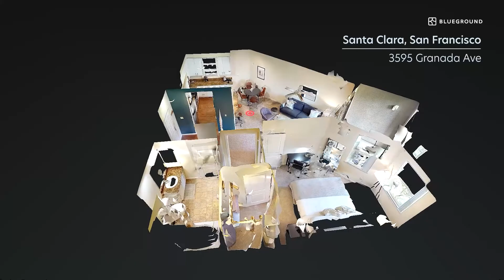Santa Clara Apartment Tour | Villa Granada Furnished Apartment in Santa Clara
This furnished one-bedroom apartment rental is perfectly equipped for those who need a desk when working from home (and a balcony for a break), or commuters who favor an unbeatable location within walking distance of area offices and the metro.